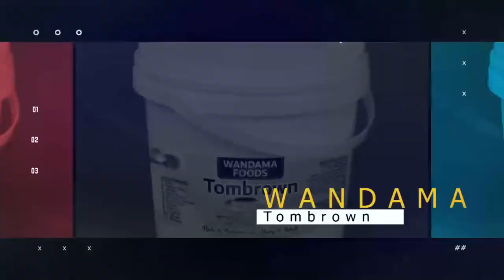EXCLUSIVE INTERVIEW WITH BASSA LEADERS AT BMS ANNIVERSARY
Meeting with some notable Bassa elite in Abuja during Bassa Mum's and Single's One Year Anniversary and Inauguration program in Gwagwalada, Abuja.

watch

BASSATV was there